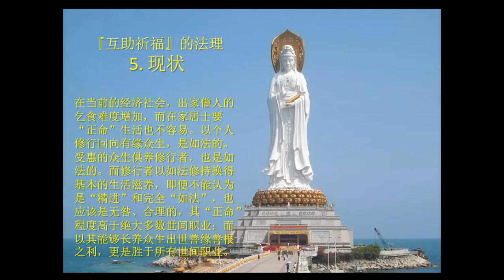法理01.互助祈福的法理（简介）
根据佛教法理，说明【互助祈福】是一种符合八正道“正命”准则的生活方式。

We (The Mutual Blessing Channel) provide Buddhist blessing service via mantra chanting etc.
本频道（“互助祈福”）提供经咒读诵祈福服务

Support our Mutual Blessing Channel:
打赏支持【互助祈福】频道：

To request Mutual Blessing service, we humbly ask for your support via the above PayPal link and leave a message stating your wish; the corresponding "transfer of merit" statement will be added before & after chanting of prayers.
有需【互助祈福】服务的施主，请直接对上述PayPal链接打赏，并留言回向目标（即祈愿）；我们会在经咒前后加诵相应的回向句。

The praying process will be recorded and published to "Personal Blessing" playlist of this Channel.